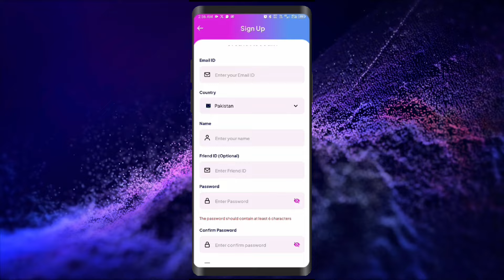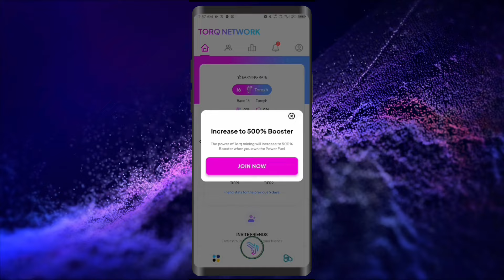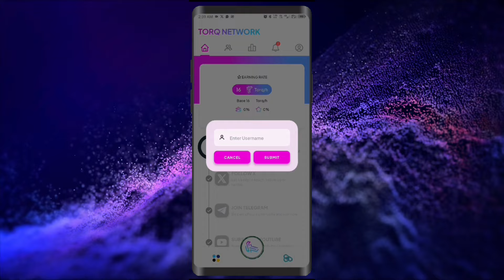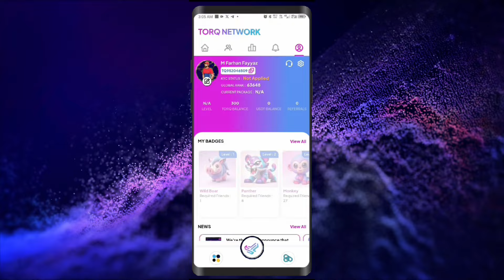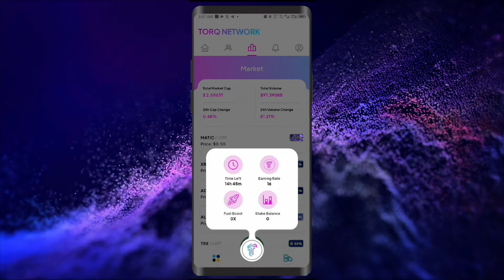Torq Network New Crypto Mining App - Earn Free Crypto - Make Money in 2024